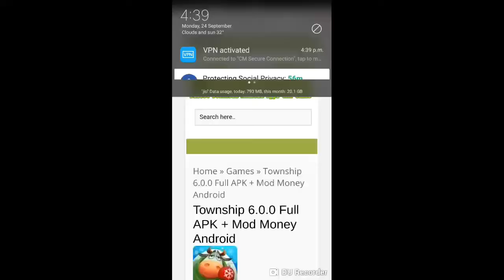HOW TO HACK TOWNSHIP WITH NO ERROR!!!!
Link is

If this hack doesn't run than I give you 30 billion dollars